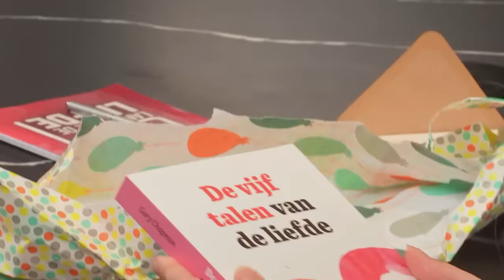Kevin ontvangt pikante 'trillende' cadeautjes | Lang Leve de Liefde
De date van Jill en Kevin belooft vanaf het begin een hete date te worden. Jill heeft veel ervaring op het gebied van seksspeeltjes, omdat zij deze verkoopt. Daarom krijgt Kevin er een paar van haar cadeau. Zou Kevin zijn zenuwen kwijtraken of maken deze cadeautjes hem juist extra zenuwachtig?

Hele aflevering zien? Ga naar KIJK.nl